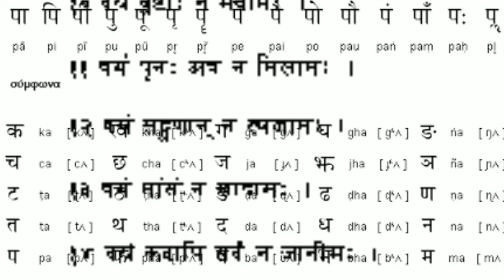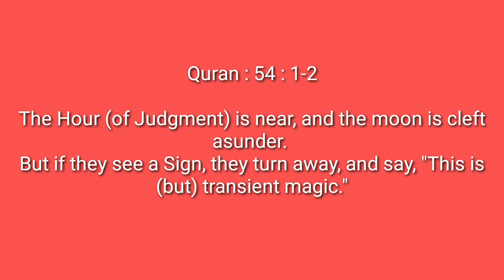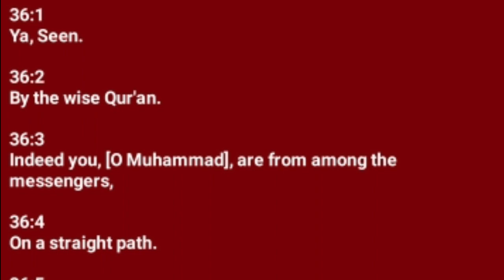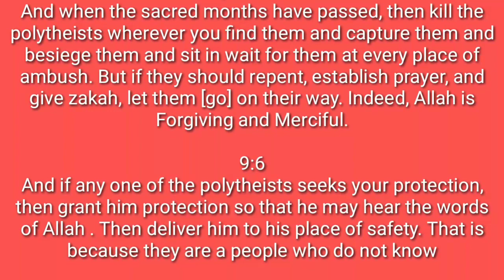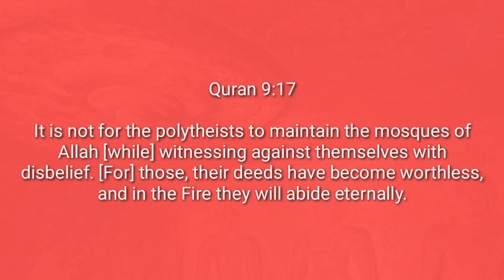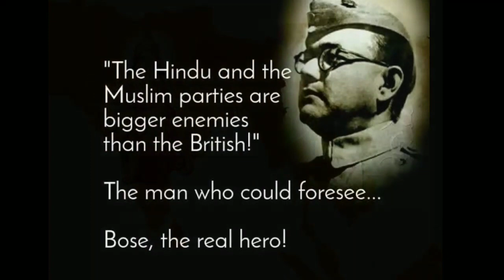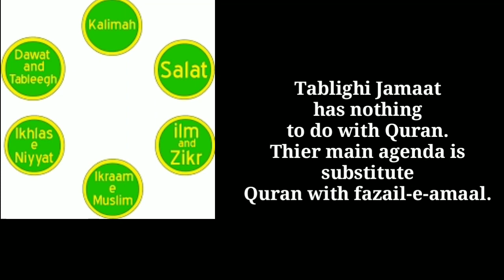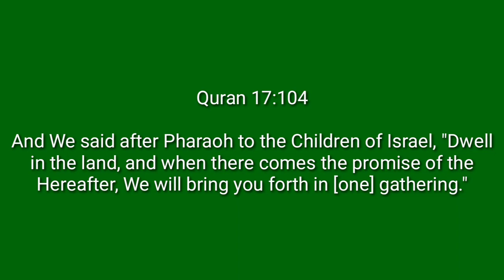End of the World New Order Begins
*_Don't miss the chance to know yourself!_*

Who are the founders of religions?
What is their indentation?
Rise of Tribe Judah?
Coming of Jesus?

*Secrets exposed!*